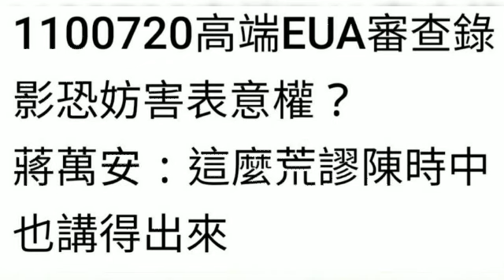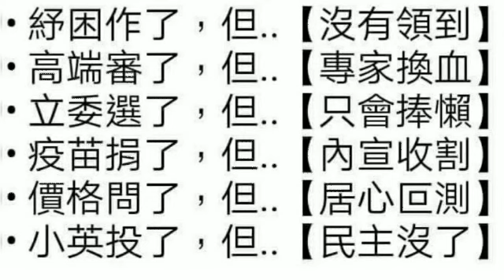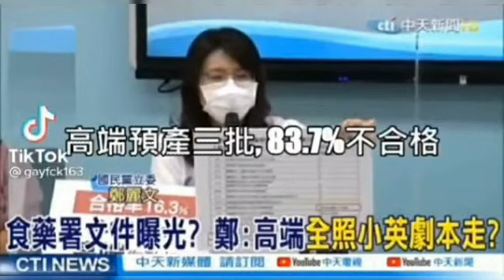心事誰人知 台灣人